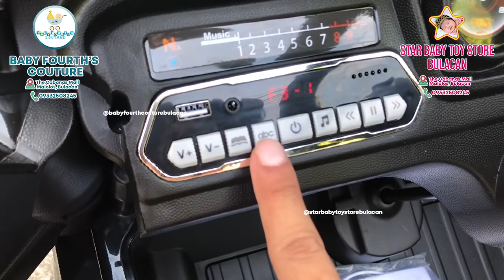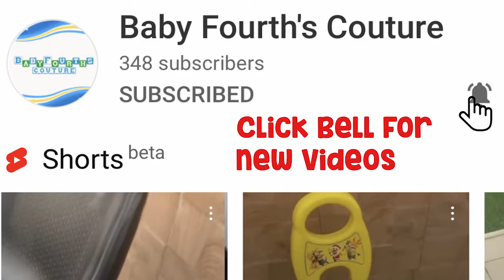Rechargeable Big Truck Ride-on Car for Kids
This ride-on car has 2 ways to operate:
Parents can control this toy car through the remote control, which promotes parent-child interaction. Kids can manually drive this car.

Has a leather seat.
This car has rubber tires.
Doors can be opened.

Available colors: Black, Red, White

Features:
Start button
USB Port
SD card slot
Auxiliary port
Sounds / music
Seat belt
Swing
Lights
Beep
Double open door
Forward / reverse

Voltage: 12v/7Ah
Motors: 4, 25W each
Rechargeable: 8 – 12 hours
Use time: Up to 2 hours
Vehicle size: 175 x 49 x 76 cm
Age: 3 – 10 years old